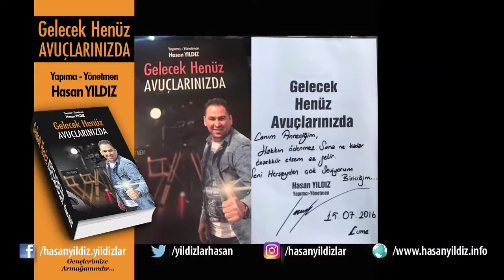YAPIMCI YÖNETMEN HASAN YILDIZ'IN "GELECEK HENÜZ AVUÇLARİNİZDA" ADLI KİTABI GENÇLERE ARMAĞANDIR.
BAŞARIYA GİDEN İLK VE TEK ADIM “KENDİNİZE İNANIN”
İYİ BİR KARİYER İÇİN DOĞRU ADIMLARI ÖĞRENİN…

TRT’NİN sevilen yarışma programı Kripteks’in Yapımcı ve Yönetmeni, Yıldızlar Tanıtım Organizasyonun Kurucu Genel Müdürü Hasan YILDIZ, “Kariyer Sohbetleri” konulu semineriyle başarıya giden doğru adımları, Türkiye'nin tüm üniversitelerinde Üniversitelilerle paylaşıyor.